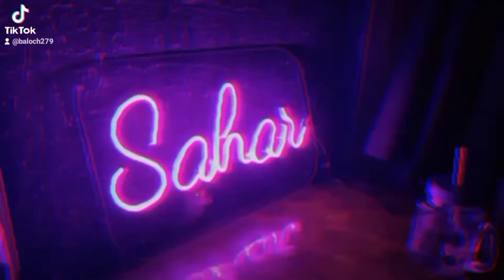Picnic vlog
Baloch Royal Farmhouse

Address : Orchid gadab farmhouse